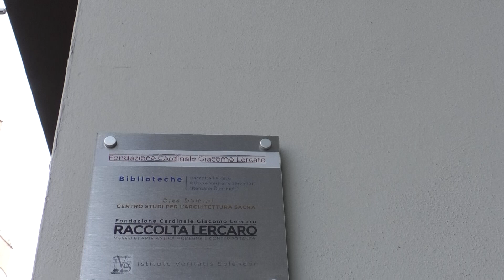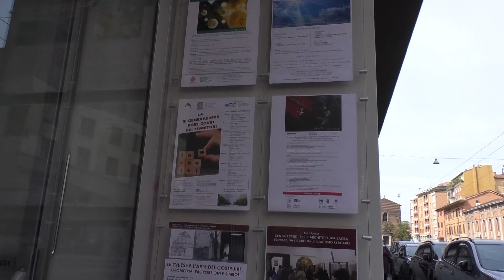Costruire le chiese: geometria, proporzioni e simboli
12PORTE - 29 aprile 2021: Le Chiese e l’arte del costruire: geometria, proporzioni e simboli: un convegno online promosso dal Centro Dies Domini della fondazione Lercaro ha visto tra gli altri la partecipazione tra gli altri di padre Giuseppe Barzaghi.